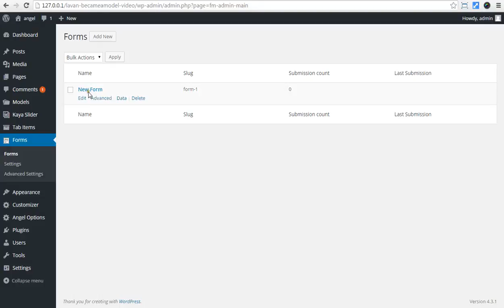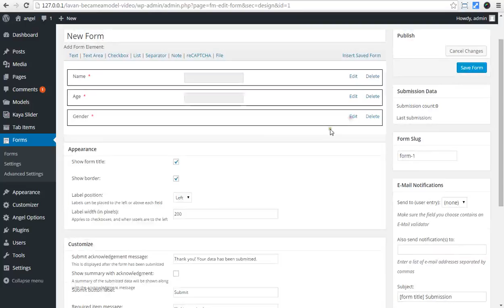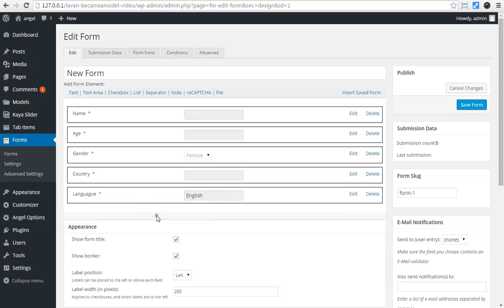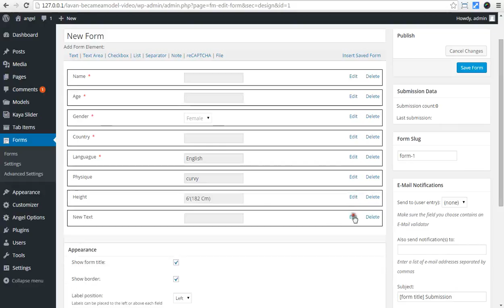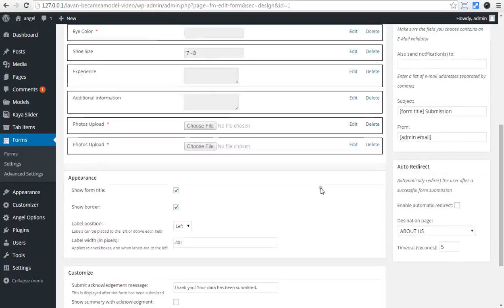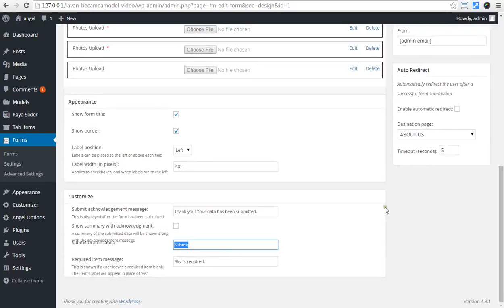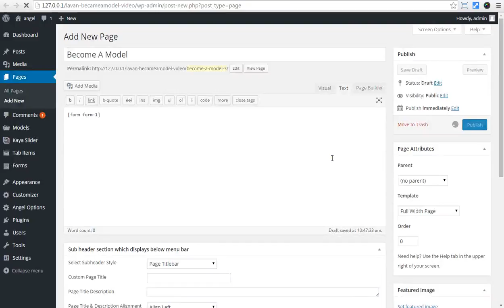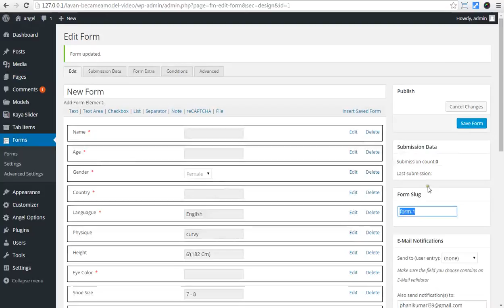Angel - Creating Become A Model Page.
This video shows you how to install Form Manager Plugin and how to create form fields and how to use them in  page.